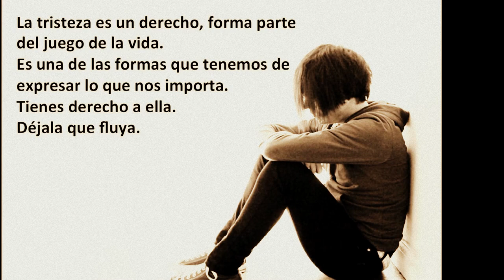I´m Underground - JoeM Kano MP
House Track produced by JoeM KanoMP
Composed by JoeM KMC